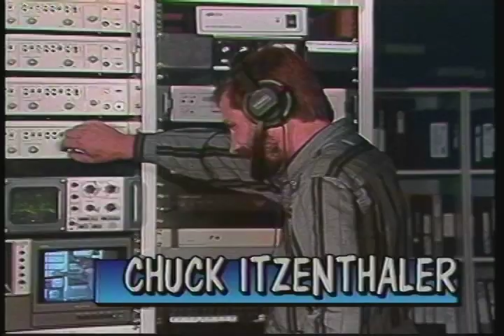Miller Beach Remembered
Motorsports Unlimited ...
Motorsports Unlimited’s Bill Wildt takes 2 Motorsport Girls to Miller Beach IN to teach them how to operate personal watercraft.